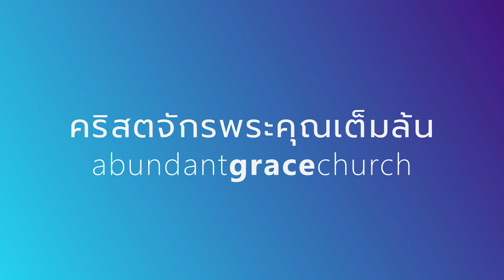Daily Gospel Truths: 5 Provisions of God for You | 5 การจัดเตรียมจากพระเจ้าสำหรับคุณ (Ep. 5)